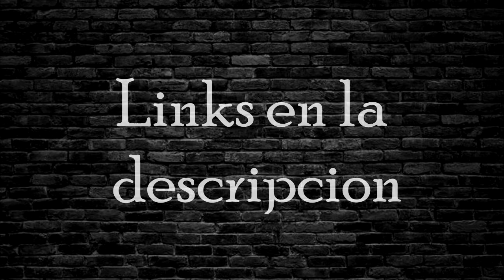ZEVN - CAOS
hey, esta es mi segunda ves que intento producir Mid Tempo uwu
espero que les agrade el resultado.
hace una semana hice una encuesta en mi facebook y el Remix ganador resulto ser la canción que representa al evil morty de rick and morty echa por Blonde Redhead y la canción se llama Damaged Coda, pueden pasarse por facebook y elegir los próximos ZRemix uwu